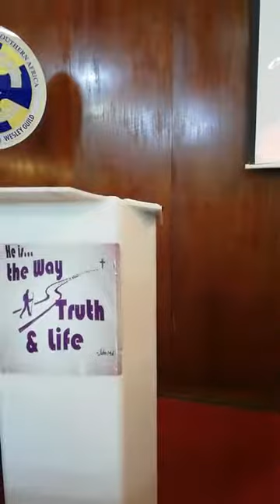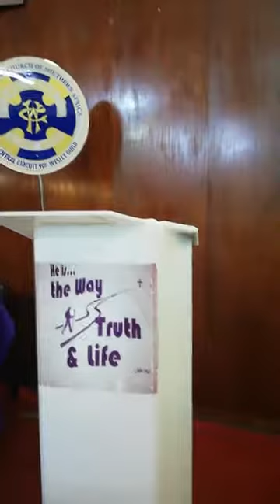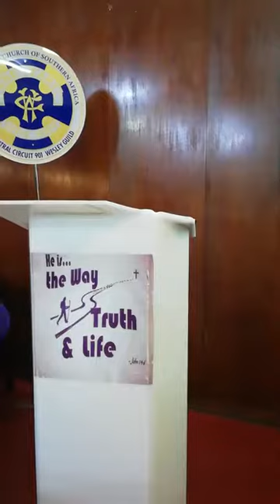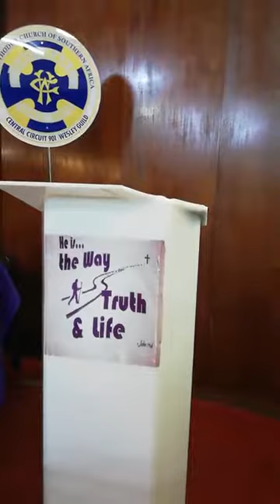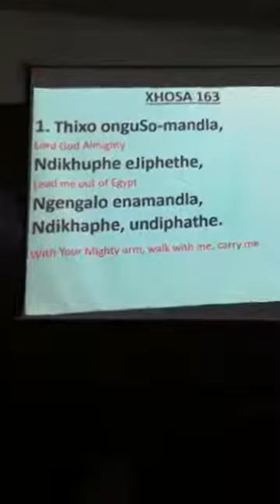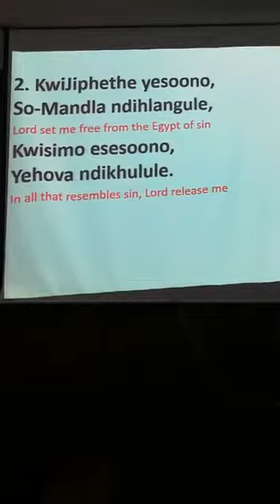Friday Service by Bro Vuyo Mafeke